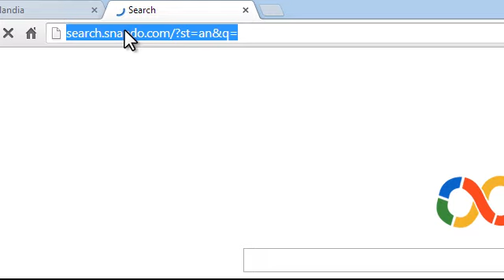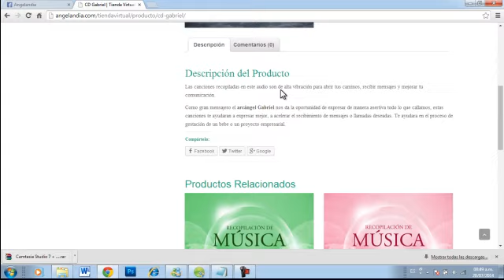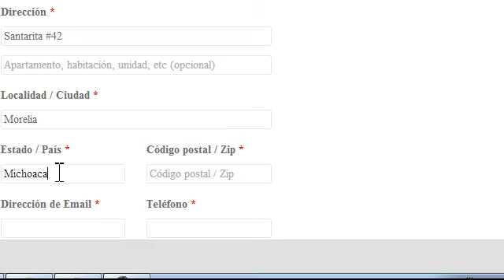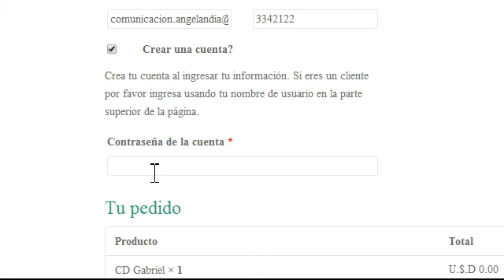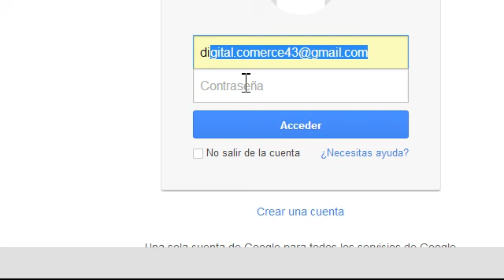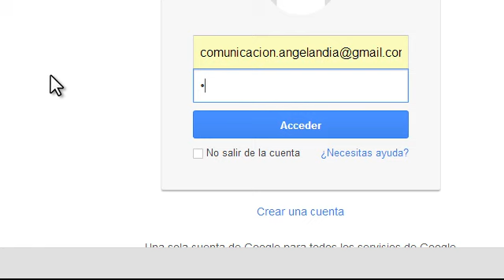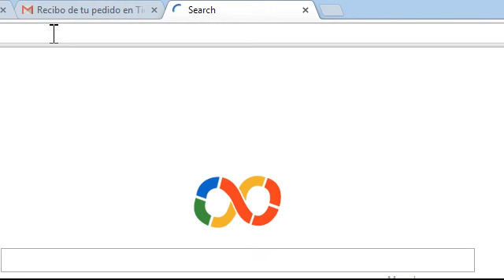Como descargar audios gratis de angelandia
o deseas una consulta privada con Betty
¡CONTÁCTANOS!